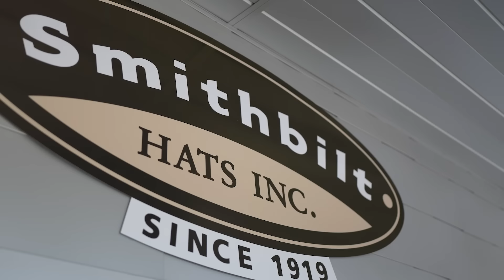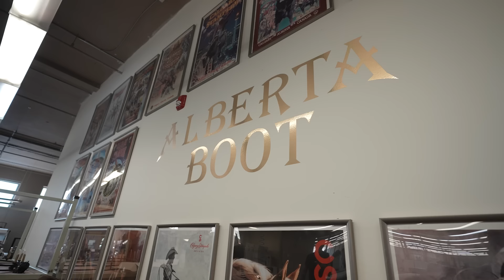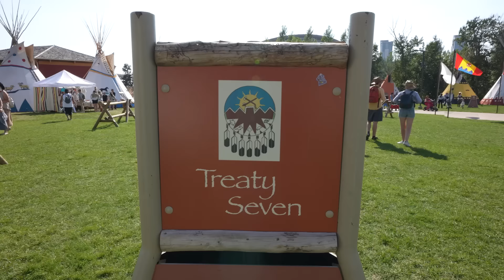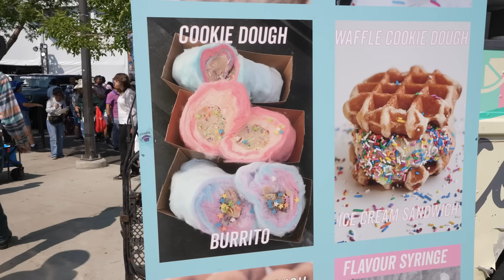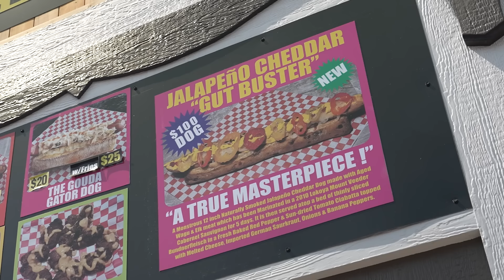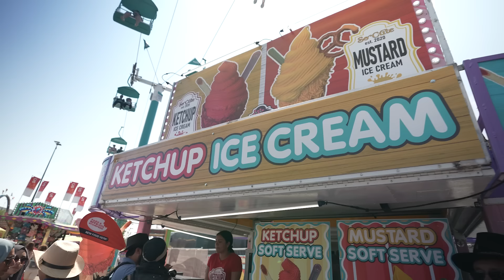Surviving My First Calgary Stampede! 🇨🇦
Calgary Stampede - Last year (2023), I was able to experience my first Calgary Stampede up in Alberta, Canada, and it did not disappoint.

Some call it “COWchella” while others refer to it as “the greatest outdoor show on earth.” Either way, it’s something you gotta add to your bucket list.

This year’s Calgary Stampede is July 5-14, and it’ll include all the Western wonder a wannabe cowboy can handle. Rodeos, rides, indigenous culture, food stalls (with Ketchup Ice Cream), and a full-on line up of incredible musical guests.

I wish I knew about the Calgary Stampede when I was 22! This place is insane!

If you like Western culture, music festivals, and/or wild food options,  add the Calgary Stampede to your travel plans this summer - trust me. 🙌

For Calgary Stampede 2024 schedule, events, and music guests, you can

——— FOLLOW MY CALGARY STAMPEDE FRIENDS ———

Tyler Cave - @TylerCave

——— MORE FROM GARETH ———

——— WATCH ANOTHER TRAVEL SERIES ———

——— WHO IS GARETH LEONARD? ———

Hi! My name is Gareth Leonard, an American Travel YouTuber with a passion for slow, meaningful Travel. I have spent the past 13+ years traveling around the world while creating travel vlogs to help educate and inspire people to “Travel Deeper.”

00:00 Calgary Stampede Teaser
00:17 Calgary Stampede Introduction
01:26 Stampede Pancake Breakfast
3:04 Custom Cowboy Hats at Smithbilt Hats
4:58 Cowboy Boots
7:48 Calgary Stampede Rodeo
9:48 First Nations Elbow River Camp
11:34 Calgary Stampede Midway Food Tour
14:22 Nashville North Party
16:17 Shaq Concert
18:00 Mini Donuts Outro
19:08 Bloopers